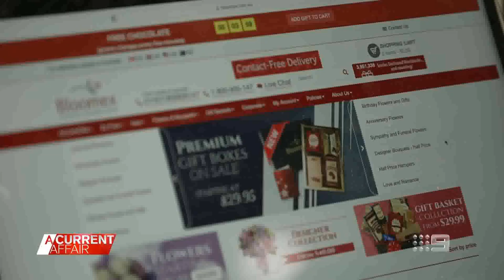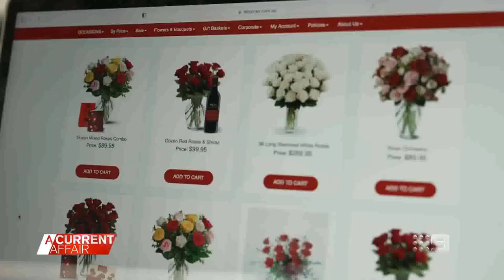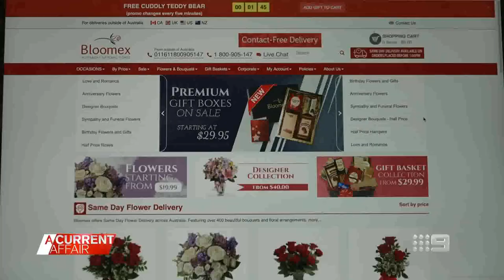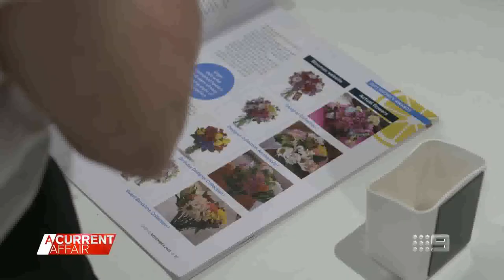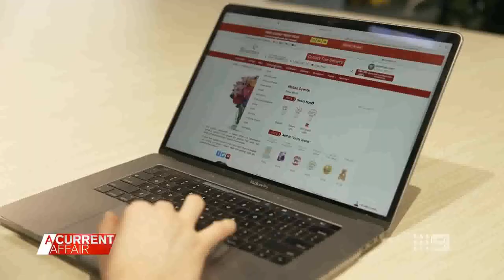BLOOMEX FLOWER FRAUD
About Bloomex from A Current Affair